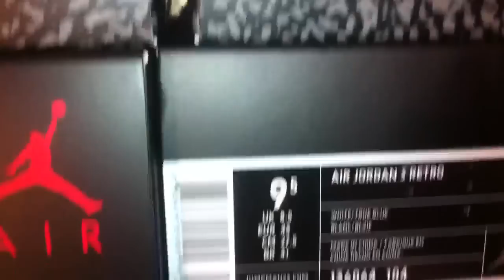6/5/11 Jordan Super heater in size 10 True Blue 3s part 6 of 6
Jordan shoes kicks on deck all size 10 super heaters peep the vid also true blue 3 porn on deck lol love life